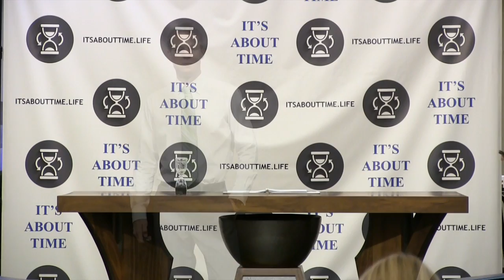Its About Time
This video is about Its About Time